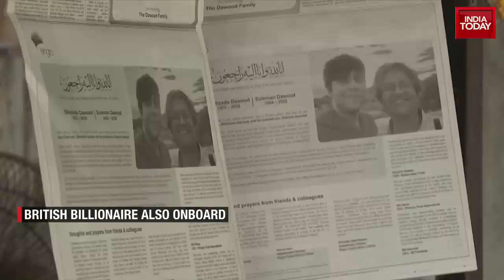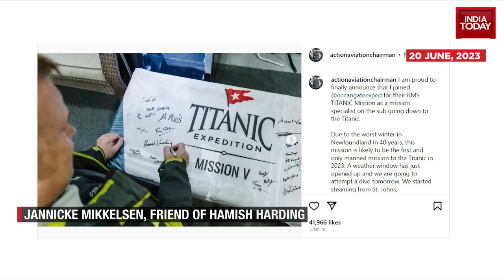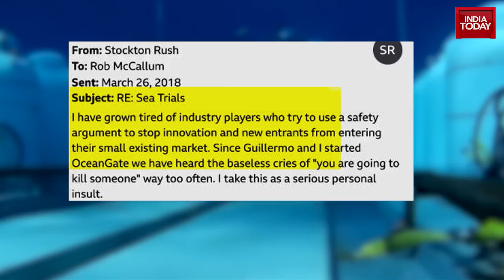Titan Tragedy: Titan Submersible's Tragic Expedition | The Fatal Journey Of Titan Submersible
A failed expedition to the Titanic wreck: 10 days after implosion Titan submersible was brought ashore.